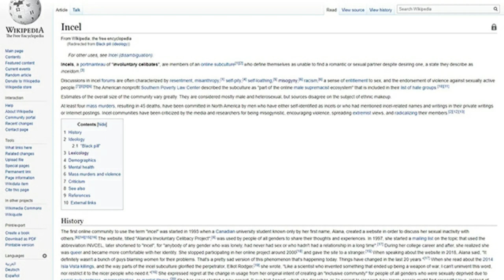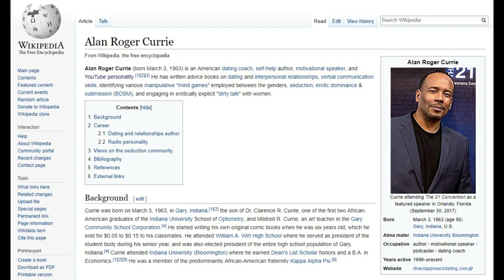Women's True (Sexual) Nature: Men Can Either Blissfully Ignore It, Accept It, or Be Bitter About It